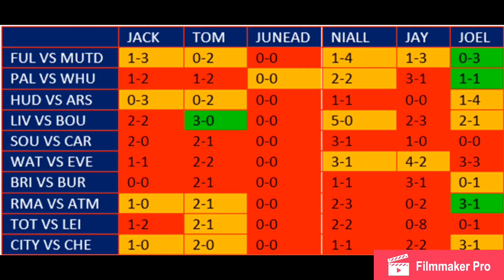The Relegation Battle| Champions League Special!| THINGS GET HEATED👀